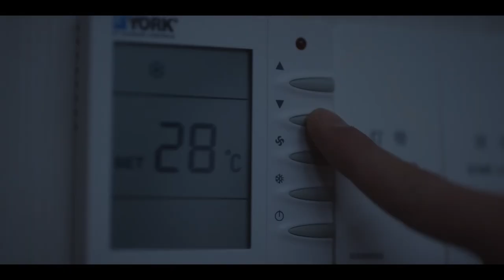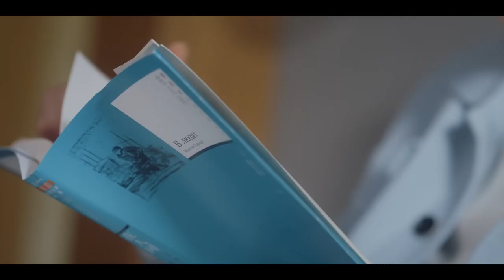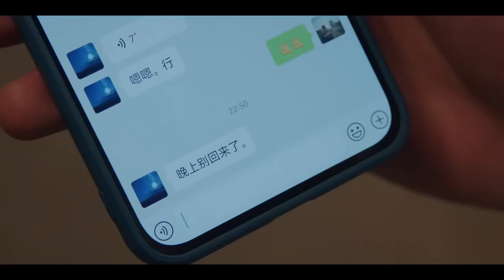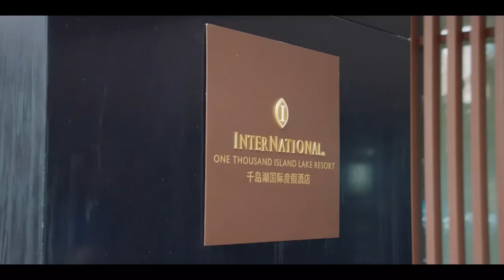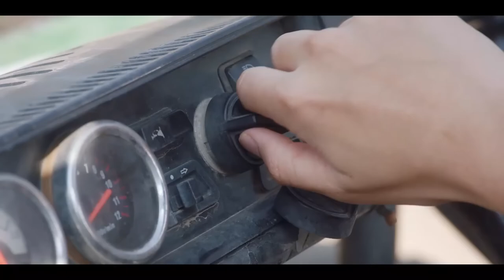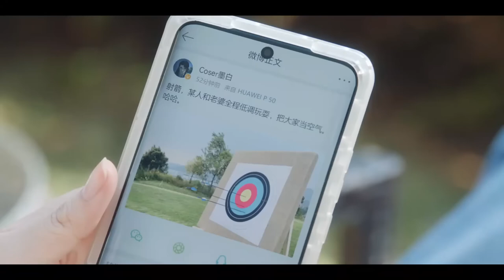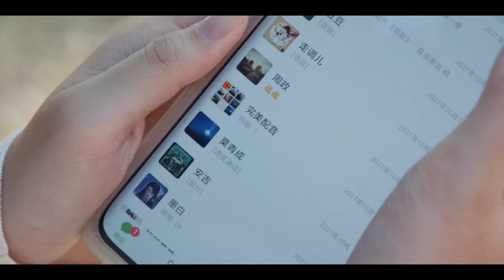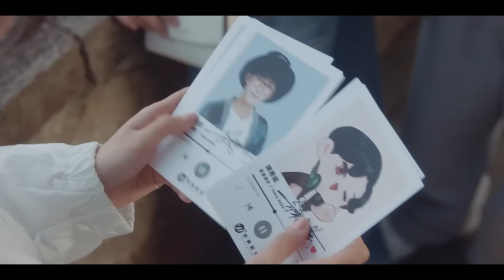【Full Version】霸总把清纯小女友压在身下，旁若无人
霸總拉著清純小女友在躺椅瘋狂作愛，來人了也不讓走【很想很想你 LOVE ME LOVE MY VOICE】丨檀健次 💓 周也丨愛情 / 甜寵 / 劇情